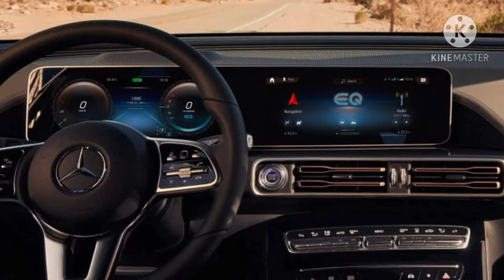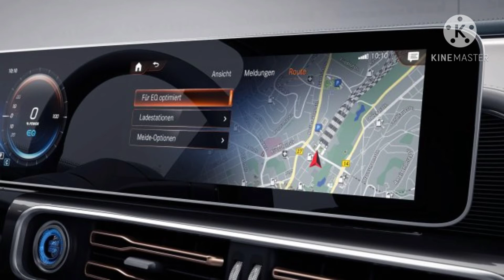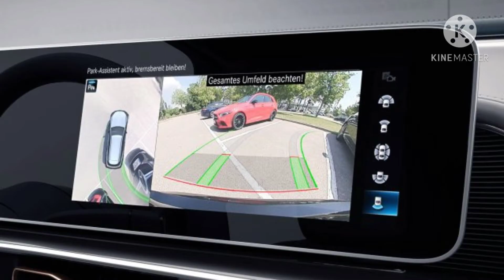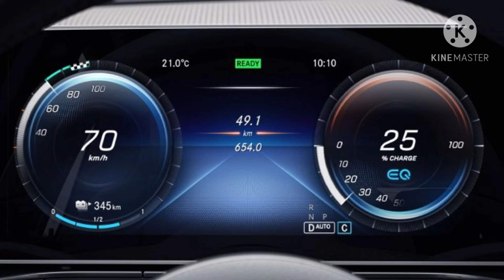Mercedes Benz EQC at 99.30 lakh and review.